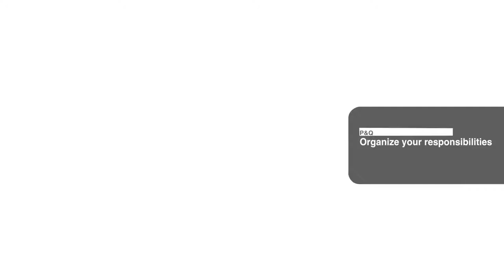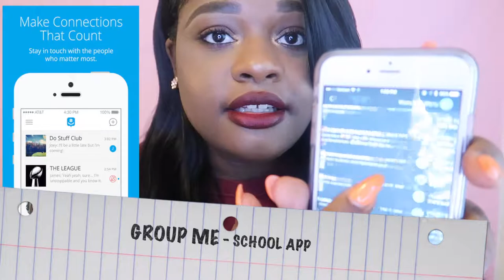HOW TO SURVIVE FRESHMAN YEAR!!!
Hello babes, it's that time of the year again BACK TO SCHOOL! Either this is your senior year and your preparing to graduate, or your just coming back to another year of school. But if this is your first year of college I have provide you with some tips and suggestions on HOW TO SURVIVE FRESHMAN YEAR! Hopefully you find these tips useful on this new journey your about to take, but most of all don't forget "COLLEGE IS WHAT YOU MAKE IT!"